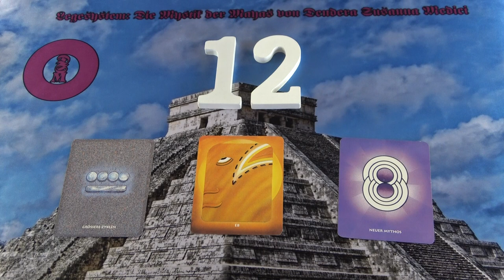EB - A mi énünk és az életútunk❣